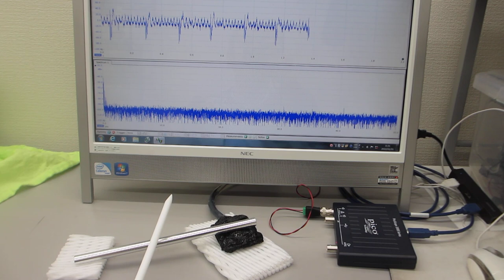オリジナル超音波プローブの「発振・制御」システム（超音波システム研究所）